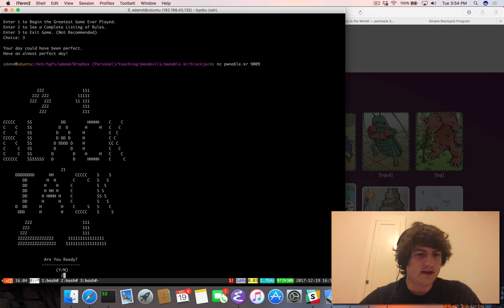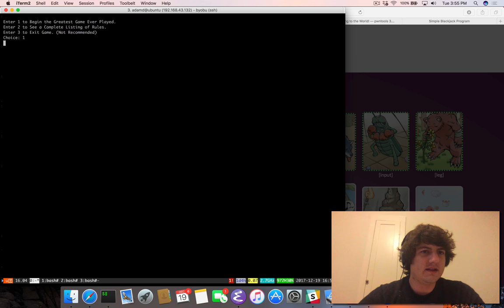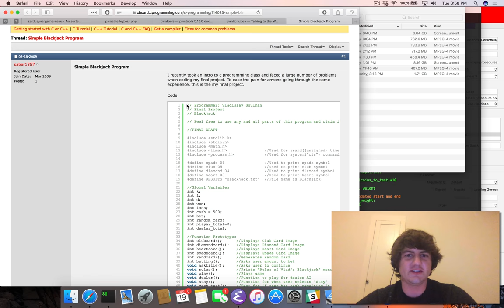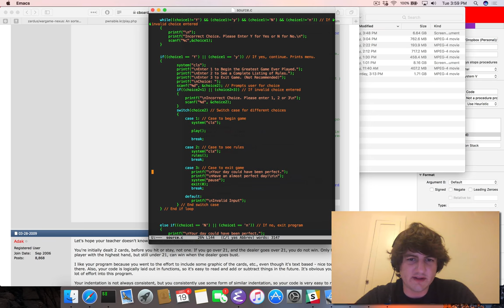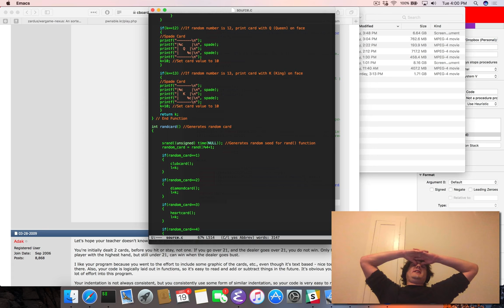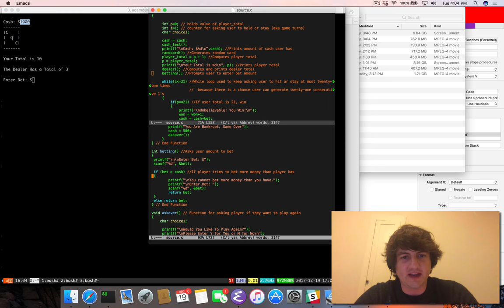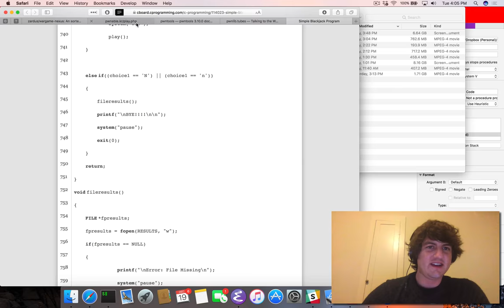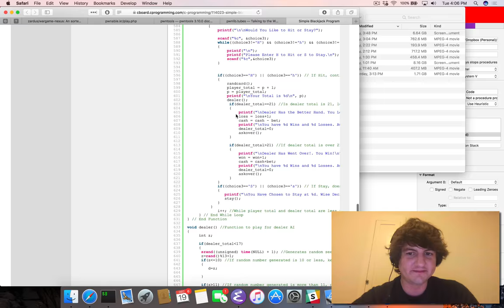Live hacking of level blackjack of pwnable.kr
Live hacking of the blackjack level in the online wargames.

I attempted this level without any prior knowledge of the level or solution, so this is me just hacking it live and thinking out loud.